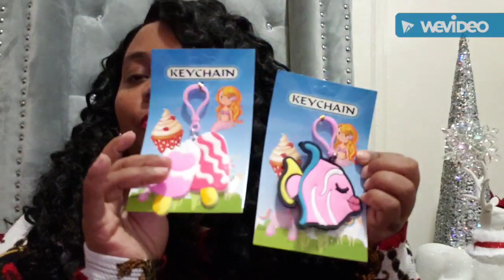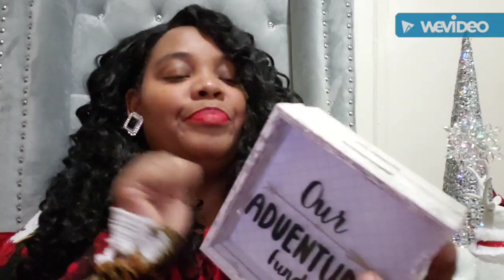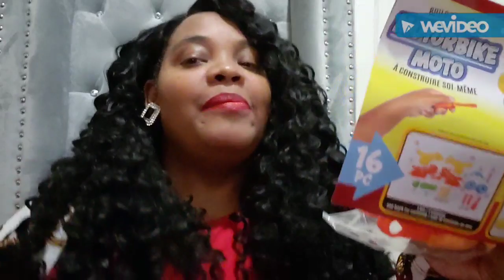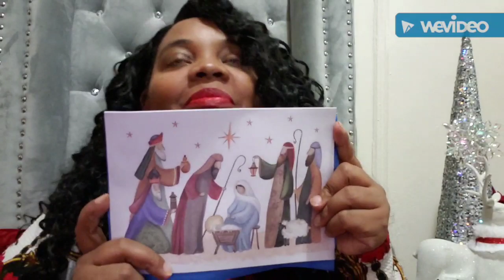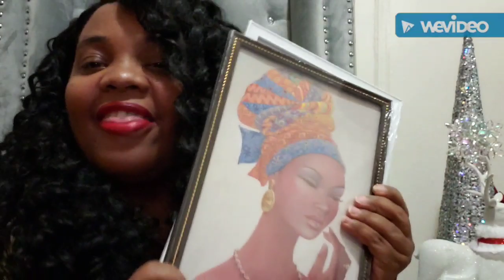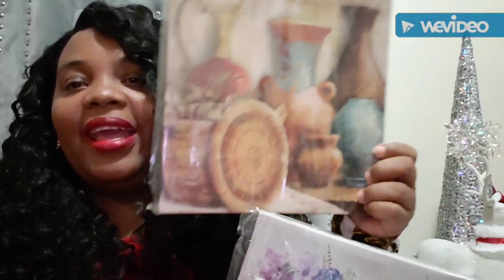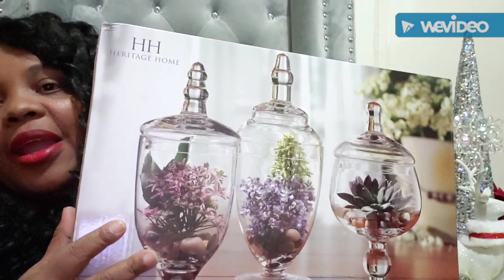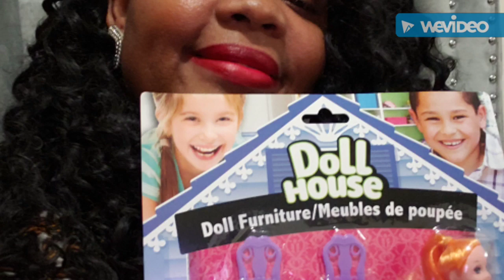COMPRAS O HAUL DOLLAR TREE Y OTRAS COMPRAS ECONÓMICAS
COMPRAS O HAUL DOLLAR Y OTRAS COMPRAS ECONÓMICAS